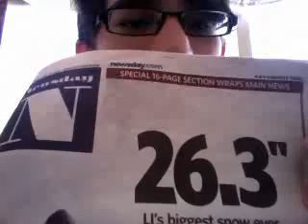THE BLIZZARD OF '09!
For those of you using the metric system...

This is me being really hyper.  And yes I realize you can see my car in the end.  And yes, I realize that 26.3" is over two feet, but we didn't get that much in my neighborhood. :)

ZOMG SNOW!

PS - Sorry that the lighting is completely shitty.  It was more important to me that you see the scenery than my face! lol